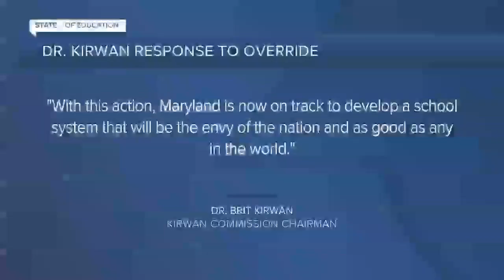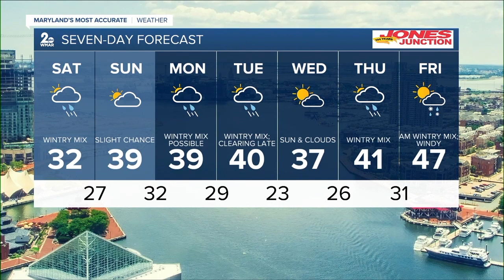WMAR 2 News Latest Headlines | February 12, 6pm